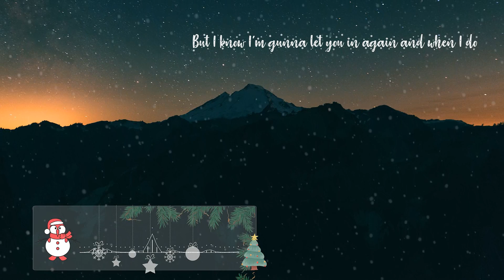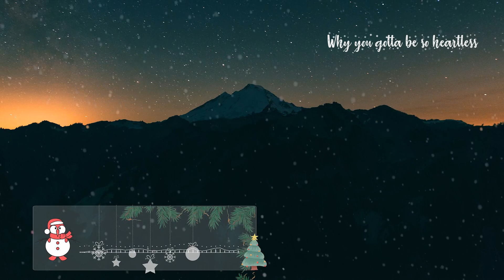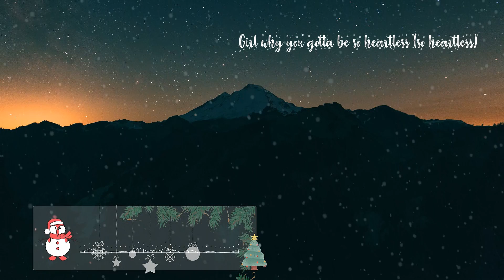Diplo - Heartless (feat. Morgan Wallen)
🔔 Welcome & Thank You for visiting The Holiday Channel.

⛄ Lyrics:
[Intro]
Heartless, heartless, heartless
So heartless, so heartless, so heartless

[Verse 1]
Say you're goin' out late

[Chorus]
Taking miles from inches
Girl, why you gotta be so heartless? (So heartless, so heartless)
Why you gotta be so heartless? (So heartless, so heartless)

[Verse 2]
I should probably know this shit by now
Ah, oh (Ah, oh)
But no (But no), no

[Bridge]
[Chorus]
Girl, why you gotta be so heartless? (Heartless, heartless)
Why you gotta be so heartless? (Heartless, heartless)